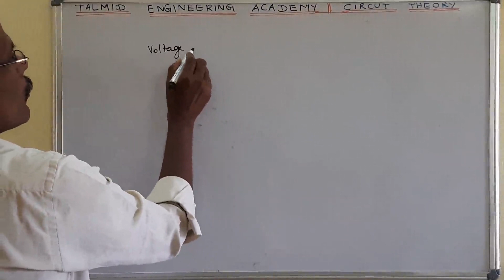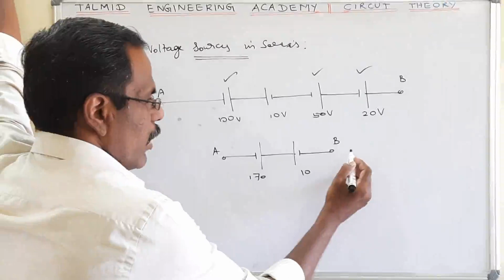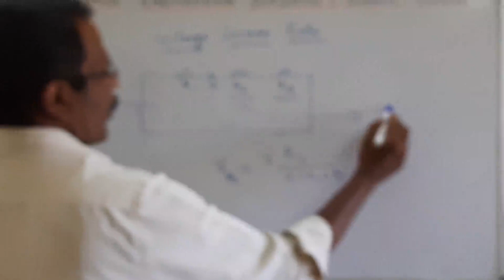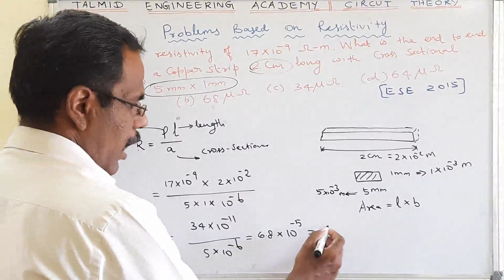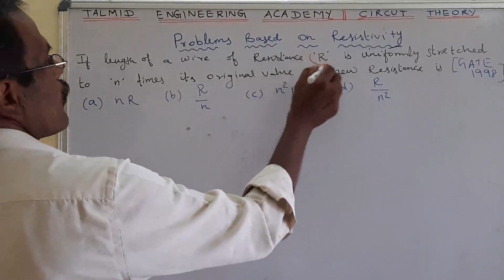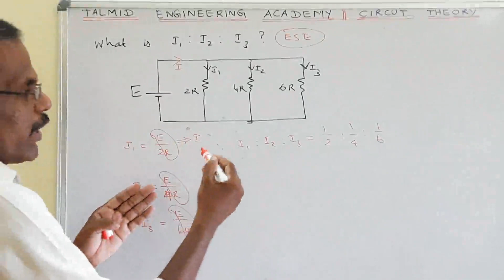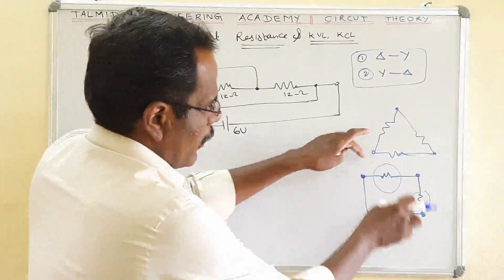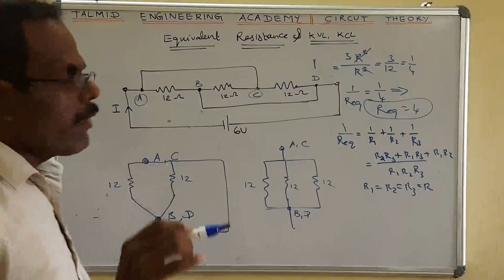PART 2 of Circuit Theory.Problems of Resisitvity,Equivalent resistance/TANGEDCO/TRB/GATE/ESE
This video explains various problems from previous examinations